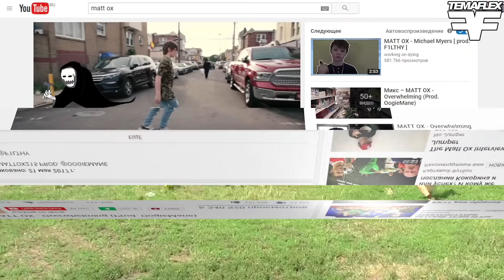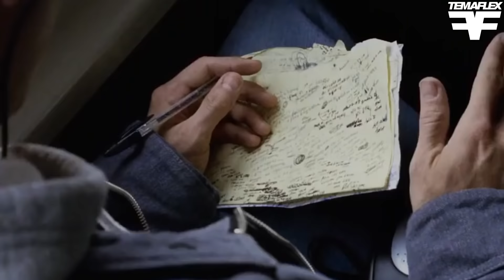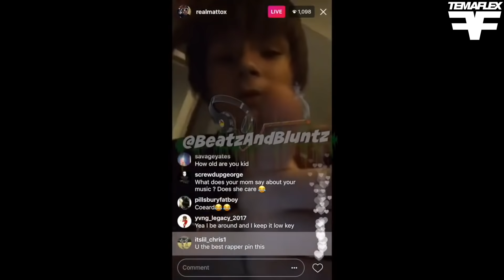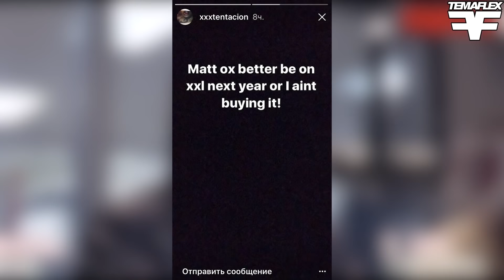КТО ТАКОЙ MATT OX? / 11-ЛЕТНИЙ ШКОЛЬНИК РОНЯЕТ ХИП-ХОП НА ЗАПАДЕ!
В последняя время в хип- хопе замечается очень интересная тенденция, звездами и кумирами молодежи
становятся очень юные представители и именно в 2017 году эти фрешмены стали по настоящему взрывать.
Сначала это был Экс, который к середине январе наделал такой шум, что все СМИ только о нем и трубили, а Look AT me стала международным хитом. На момент этой бурИ в инфополе музыканту было всего 18
Дальше хайп стих и на радарах появился новый герой, Лил Памп, не менее сумасшедший, обладающий
харизмой, самобытностью и ни на что не похожим стилем, у которого появилось уже много адептов в России
и сейчас этому парню 16
Казалось бы, 16 лет, ну куда еще младше, ведь это будет смотреться смешно и глупо. Тут мы опять
сталкиваемся с технологией окна Вертона, когда из разряда немыслимого и невозможного вещь переходят во
вполне реальное и привычное.
В России мы уже видели, какой Кид Рэп могут показать наши индивиды, и смотреть на это без слез нельзя.
Однако Запад на то и Запад, чтобы удивлять и подкидывать новые имена Фрэшмэнов и как видите из названия